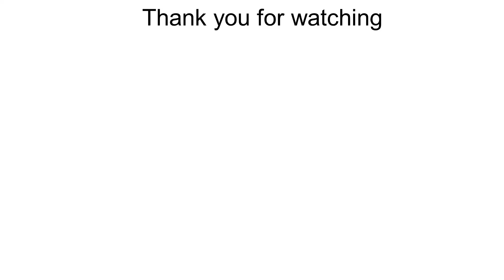Marx clockworks trains on the go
This winter saw the introduction of a new hobby.  Both Clockworks and electric trains.  Here are two Marx wind up trains.